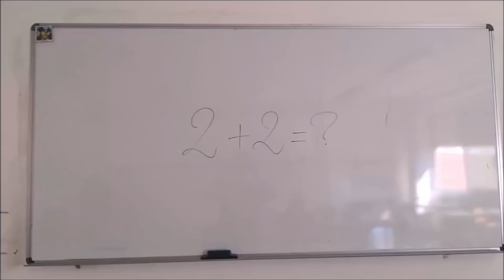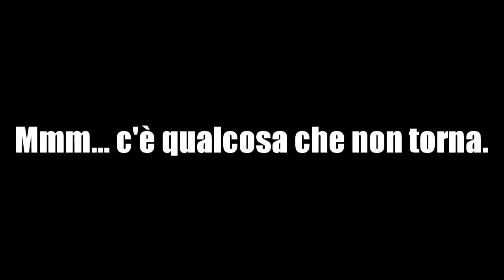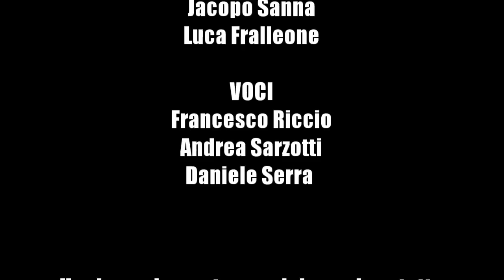Liceo Scientifico Mariano IV - Lista2 2k17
Video ideato da Mauro Urru e realizzato grazie al lavoro di Iacopo Ricci, Antonio Ferrari, Paolo Franceschi, Ermes Renolfi, Luca Fralleone, Jacopo Sanna, Andrea Sarzotti, Daniele Serra e Francesco Riccio.